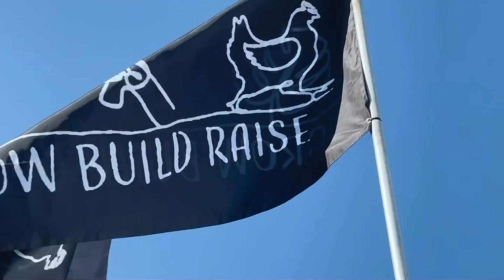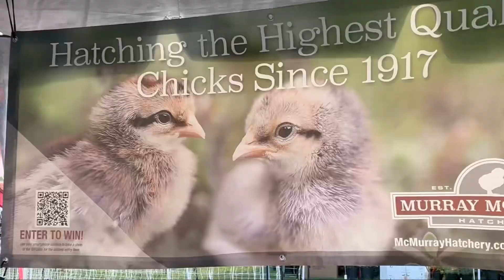Fun Times At The HOA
I’m Richie and I just recently moved to Tennessee to build a joint homestead with family. A year ago I built an offgrid homestead from the ground up from raw land in the mountains of Western North Carolina. I couldn’t be more thrilled for this new joint venture and together we’re going to grow even bigger and raise our own food. Together we’re building a new way of life of sustainable-living as family🌱🔨🐓

Scratch and Peck Feeds
Save $5 on a 25 lb bag
Use GBR5

ButcherBox All Organic Farm Raised Meat Delivered To You